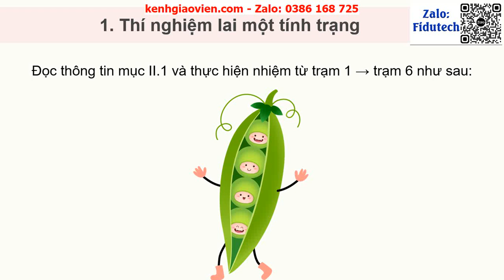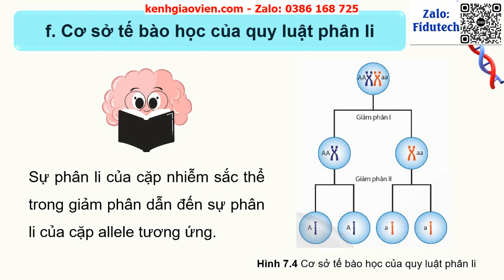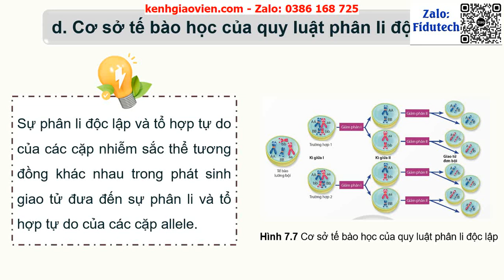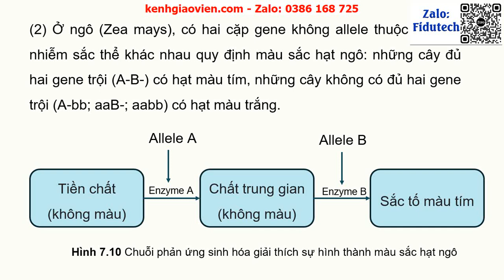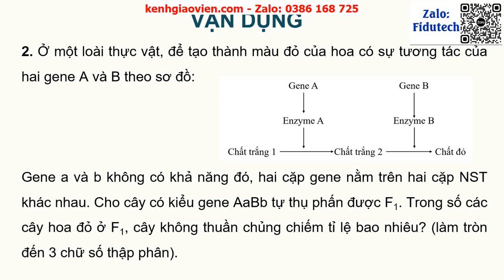Giáo án PowerPoint Bài 7: Di truyền học Mendel và mở... | GA điện tử Sinh học 12 chân trời sáng tạo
Phía trên là giáo án powerpoint hay còn gọi là giáo án điện tử, giáo án trình chiếu Bài 7: Di truyền học Mendel và mở rộng học thuyết Mendel | GA điện tử Sinh học 12 chân trời sáng tạo. Giáo án được làm với phong cách: hiện đại, đẹp mắt để tạo sự hứng thú cho học sinh.